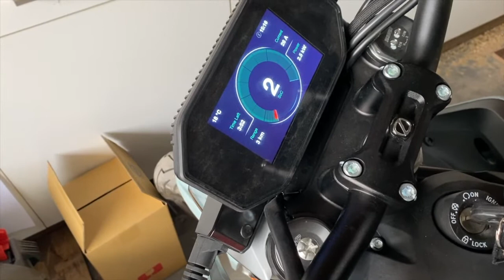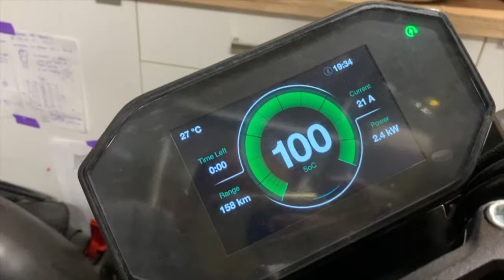Zero helemaal leeg rijden tot 0 SOC en dan vol laden aan de stekker thuis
Er is duidelijk iets mis met deze zero srf elektrische motorfiets. Deze motor haalt op de snelweg nog geen range van 100 km. En dan rij ik nog niets eens tegen de volle snelheid ook.

Iets wat met mijn eigen srf geen probleem is. Daarmee haal ik wel een range van 100 km en meer op de snelweg. Dus ik probeer hier de motor leeg te rijden en vervolgens volledig vol te laden om te kijken wat er nu eigenlijk in de accu kan van stroom. Ik vermoed gewoon de volle lading nog.